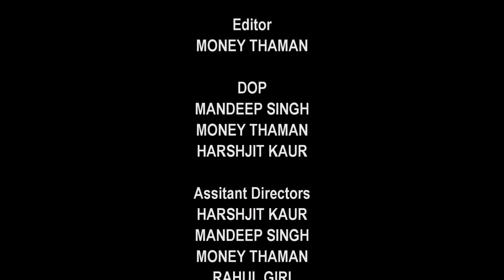Kamz Kreationz Miss Punjab 2018 || Season - I || Episode - 5 || Web Series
15 Contestants from all over Punjab competing for the Grand Title of
"KAMZ KREATIONZ MISS PUNJAB 2018"

Directed by:
Kamz Singh